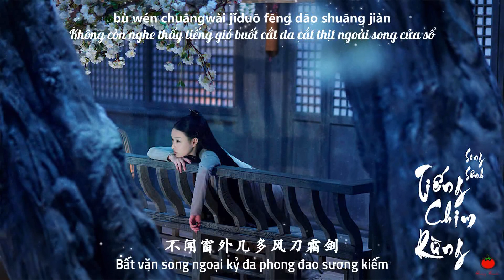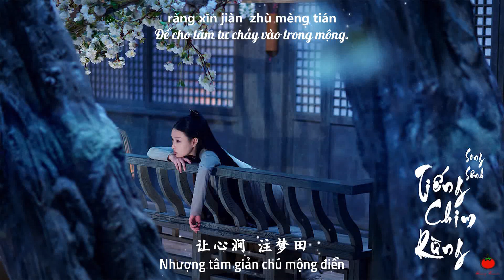[Vietsub + Pinyin] Rừng tiếng chim - Song Sênh | 鸟语林 - 双笙 | OST Thần tịch duyên - 宸汐缘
"Đem hơi ấm của bàn tay giấu vào hồng trần
Đem y phục ấm áp cắt sửa cho vừa vặn
Đem từng hạt gạo thanh đạm nấu thành những lời đường mật
Để chàng và ta cùng nhau viết vào thiên ý"

♫ Song: Tiếng chim rừng - 鸟语林 (Thần tịch duyên - 宸汐缘)
♫ Singer: Song Sênh - 双笙